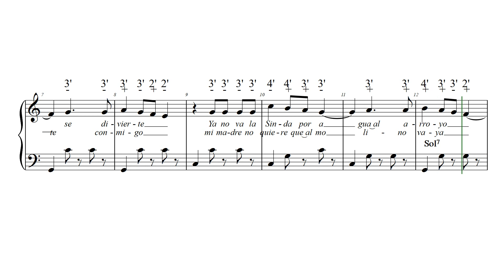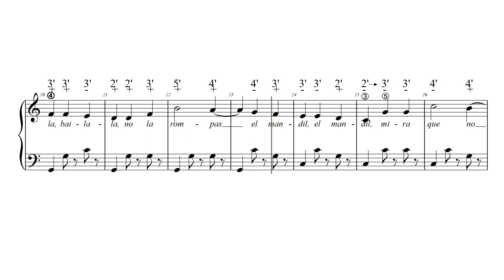LA SINDA L